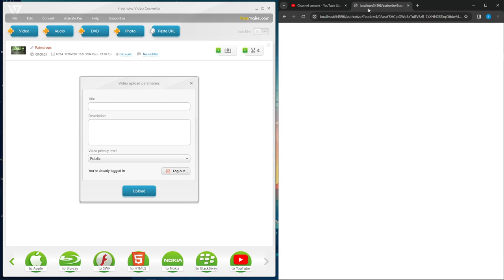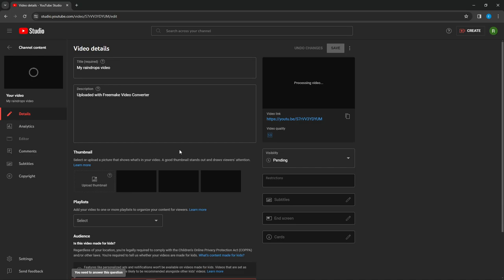2024 04 05